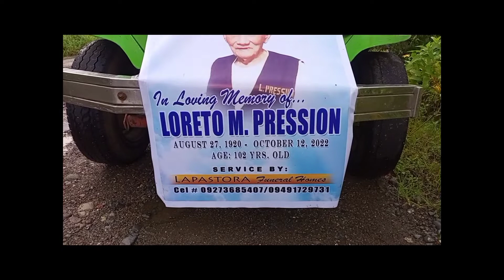102 old melitary gang salute